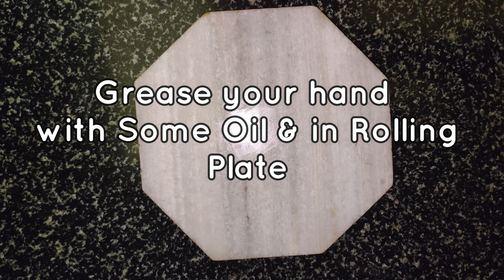Paneer Momos | Steamed Momos | Veg Paneer Momo Recipe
Check us out on Facebook!